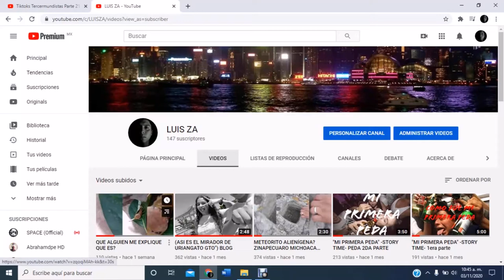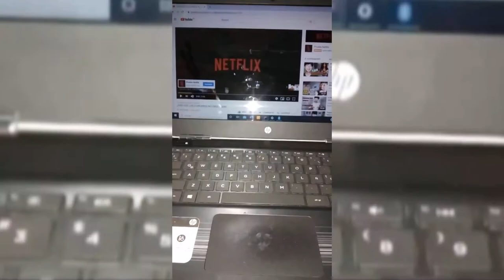🔴😱JAMAS COMPRES ESTE TRIPODE..!!!!!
asta la PROXIMA.